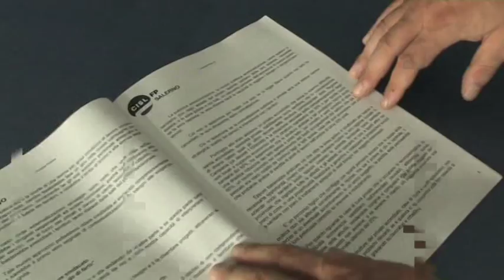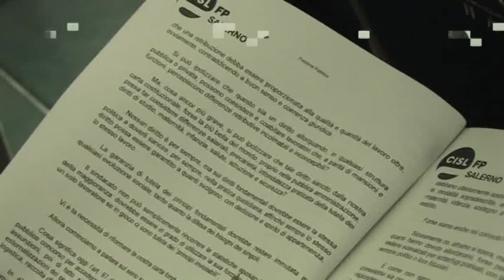Conferenza stampa CISL